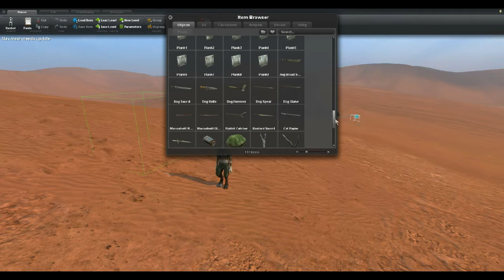Roger' Projekt - Présentation Alpha Overgrowth [FR]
Salut à tous c'est Roger et aujourd'hui on se retrouve pour une vidéo sur Overgrowth Alpha avec Roger.
Bonne vidéo!